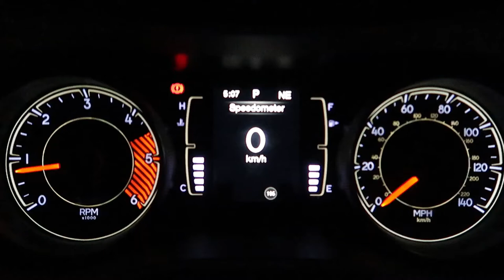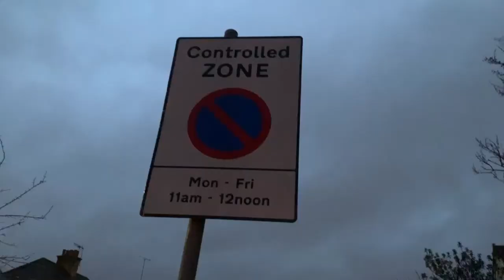Road is too Dark for you? Do you want to QUIT? or CONTINUE in YOUTUBE?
In Life we always see it as a journey of the unknown.  This series of new episode in my channel will talk about life in general. We start from zero until we see the flag of success.

Canva Sign Up Link

JANICE B shares ideas, tips and techniques how to grow your Youtube Channel.